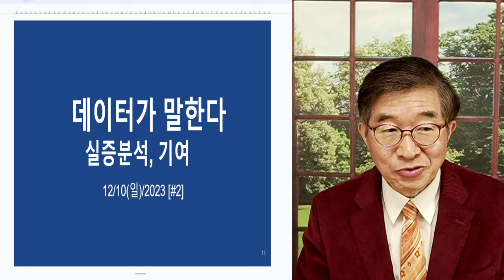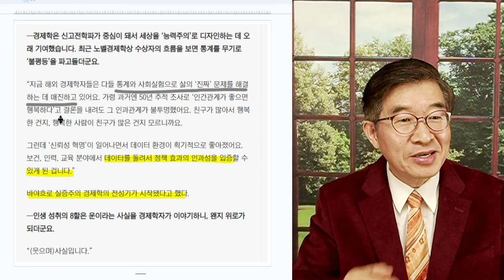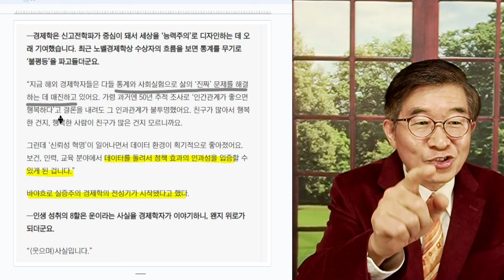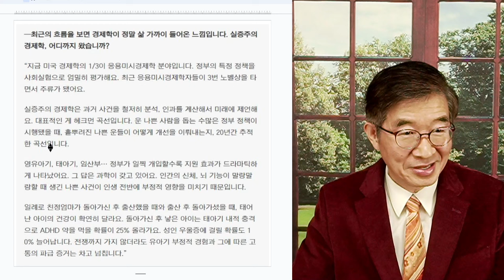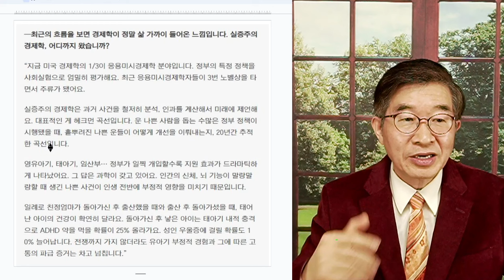건너 뛰는 법, 없다 / 비용, 반드시 치뤄 / 탈원전 혹독한 댓가 [공병호TV]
Bitcoin : 3MTW849AkP2ftLeSK2teZHMmzLu7Z83s9U